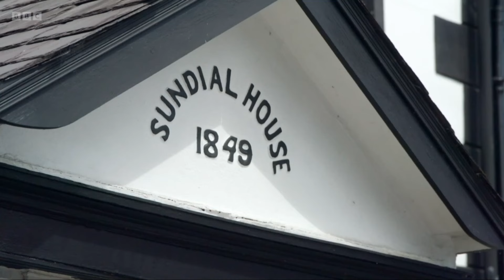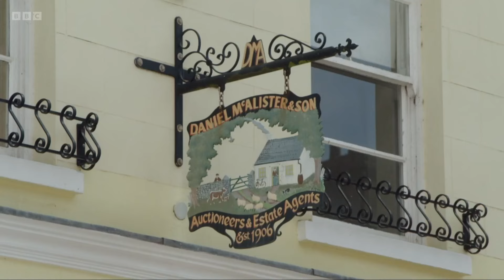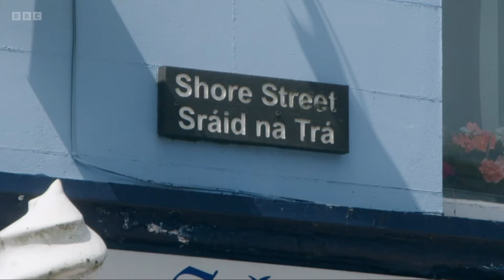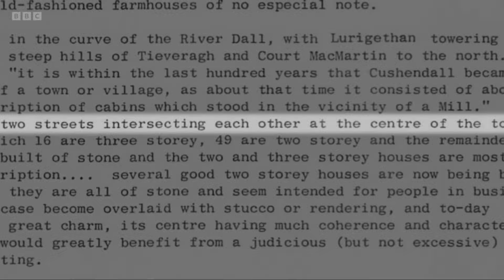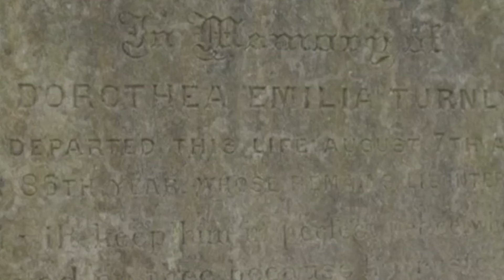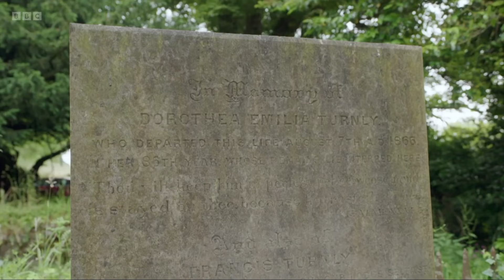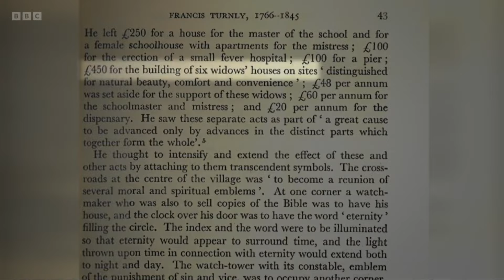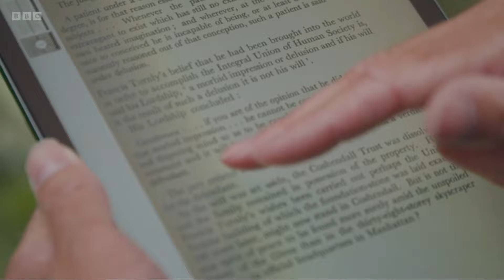Villages By The Sea Series 4 Episode 3 - Cushendall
Ben Robinson travels to Cushendall, one of the finest planned Georgian villages in Northern Ireland. It was owned and shaped by a series of owners but most notably its 19th-century merchant landlord Francis Turnly. The forward-thinking man hoped to try out his ideas for a new global order – ideas akin to such organisations as today's UN and the WHO. He also built an intriguing tapered tower, from which he rang a curfew bell to keep his villagers in check.